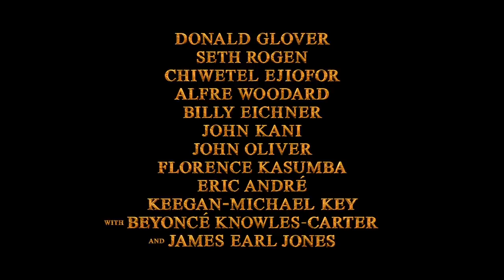The Lion King 'Long Live the King' TV Spot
The Lion King TV Spot | Donald Glover, Beyoncé, James Earl Jones, Chiwetel Ejiofor, Billy Eichner, Seth Rogen, John Kani, John Oliver, Alfre Woodard

CGI and live-action re-imagining of the 1994 Disney classic.
Writers: Jeff Nathanson (screenplay), Brenda Chapman (story)